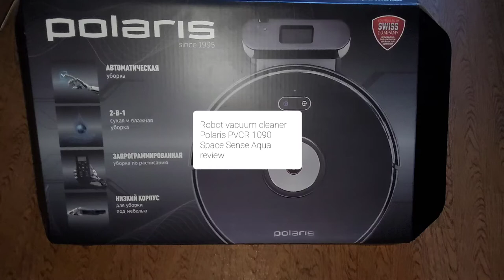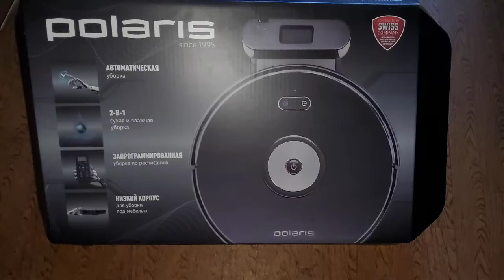Робот-пылесос Polaris PVCR 1090 Space Sense Aqua обзор/Robot vacuum cleaner Polaris PVCR 1090 Space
Получила я его на обзор от производителя Поларис, то есть бесплатно. Проверу прошёл удивительно не плохо. То есть комплетация шикарная, хотя он маркий. Держит заряд приличное время (120 минут).
Пыль оегко снимает, как и слегка грязь при влажной уборке, с лестниц не падает, правда бывает врезается в предметы. Убирает под шкафами, как и кроватями легко.

I received it for review from the manufacturer Polaris, that is, for free. The check went surprisingly well. That is, the package is gorgeous, although it is easily soiled. Holds a charge for a decent time (120 minutes). Dust easily removes, as well as slightly dirt during wet cleaning, does not fall from stairs, although it sometimes crashes into objects. Cleans under cupboards as easily as with blood.